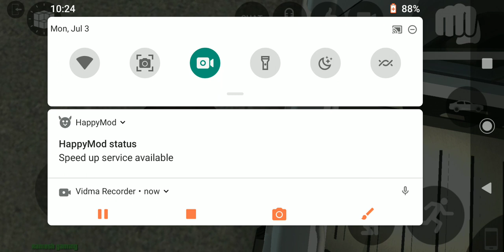lac game play | #8